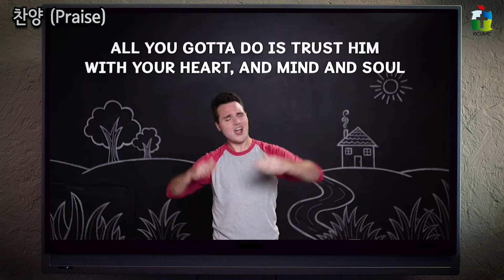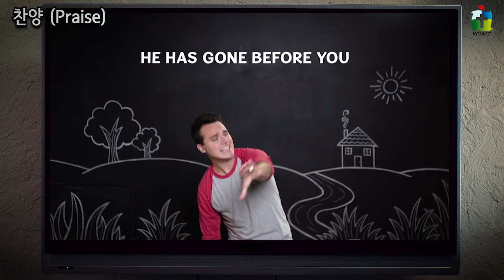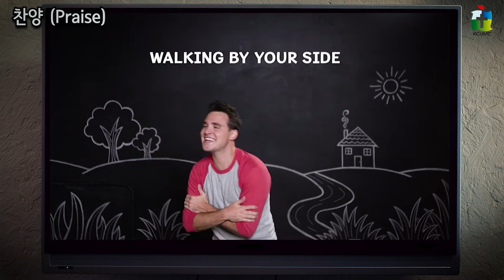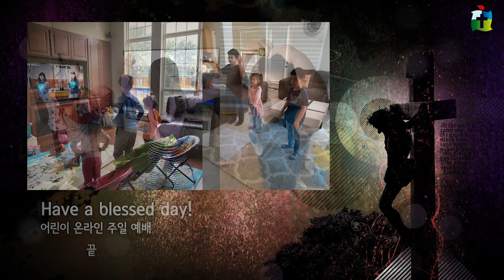2020-06-28 달라스 중앙연합 감리교회 어린이 예배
유튜브 예배 시간 안내

주일
아침 10시 50분 - 어린이 예배 시작
아침 11시 30분 - 주일 대예배 시작

수요일
저녁 8시 - 수요 5분 묵상

금요일
저녁 8시 - 금요 찬양 예배

주소
3800 Carbon Rd